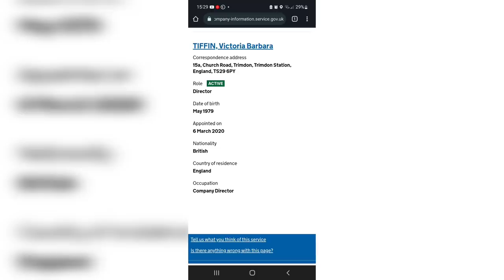Muppet Jonathan Hinson Private Security Plastic Gangster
Jonathan Edward Hinson - Director of Hinson Security Services

Hinson Security Services
15a Church Road, Trimdon Village, Co Durham
TS29 6PY

and Correspondence Address:
13 Meadow Road, Trimdon, County Durham, TS29 6JN

Hinson Security published the following statement on Facebook.

Following the incident on the Saturday 7th May and social media videos that are circulating involving a member of the public that we were called to as part of our duties.

Upon arriving at the scene after being alerted by members of the public , we found one male clearly in distress and also acting in a criminal nature by allegedly exposing himself, this is obviously an extremely serious situation and as per our training, we became immediately concerned for the males safety and general wellbeing.
We also had the serious nature's of the reports, and began to form a corden around him, not only for the safety of others, but crime scene prevention and most importantly to give medical services a safe space to work if required.

Whilst we appreciate any members of the public wishing to record are perfectly within their right to do so, we also have to think about, not only there safety but the safety of the team, medical personal and also the wellbeing of the person In question who to repeat was clearly in distress and very vulnerable.

At no point did we or enforcement need to restrain the male or use physical intervention techniques.
We asked the members of the public to take some steps backwards and also not to record on this occasion due to the nature of the complaint, also a member of the team were already recording with the use of body cameras as per our policies and procedures, so the incident was logged.

It Is with regret that whilst 99% of the public complied with our request for the safety of themselves and the privacy of the male, a certain individual refused to comply with our reasonable and polite requests on several occasions. Then started to record a very vulnerable situation

We only needed to create a safe space.

It is with further regret that in the high pressure and serious situation, that we used language not benefitting the company ethos.
For which we apologise, but we hope the general public can understand that often as the first teams on scene it can be a very difficult position, especially when the allegations were as serious as they where.

We have spoken to the security industry authority, and numerous clients and no further action has been taken.

We ask for the public to place themselves in the operatives situation, and try to understand, that we are only trying to look after the public in difficult circumstances, we to are part of this community and are only trying to improve it and make it safer for all.